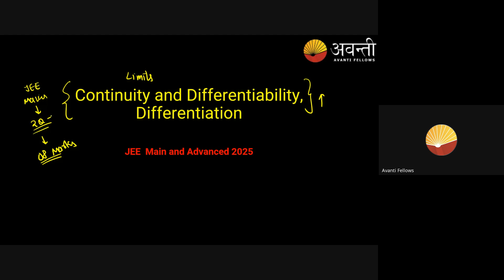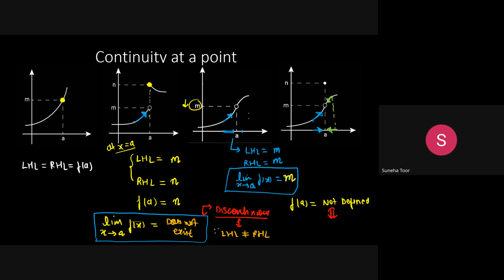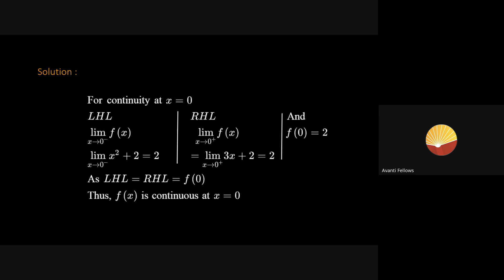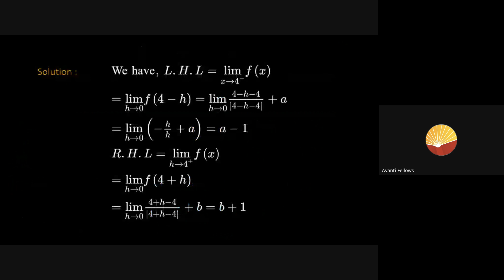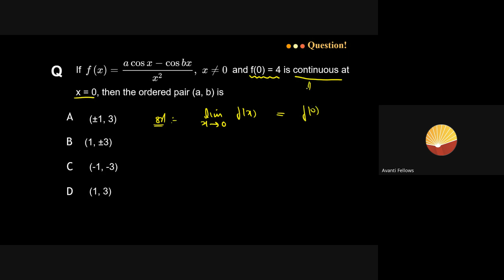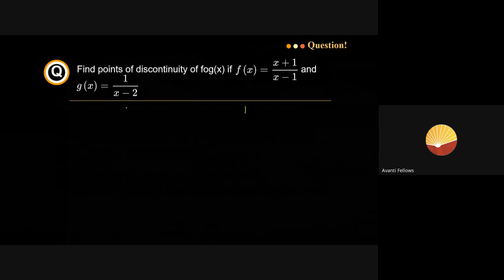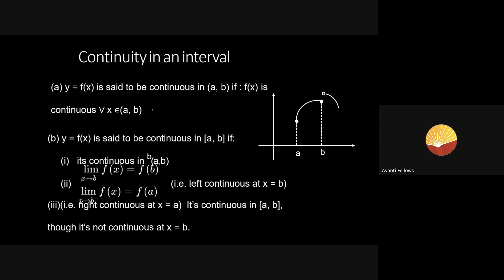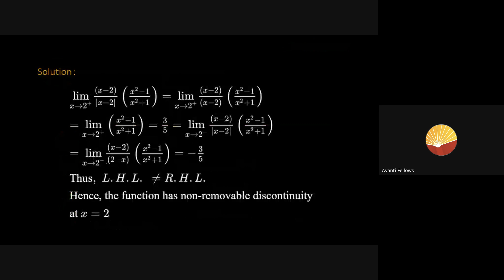Limits, Continuity & Differentiability L6 Continuity of a Function | 12th JEE Math | 7th Oct, 2024